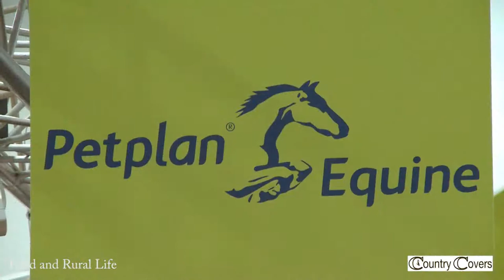Your Horse Live 2010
This years Your Horse Live show, next years is a must 12-13th November 2011